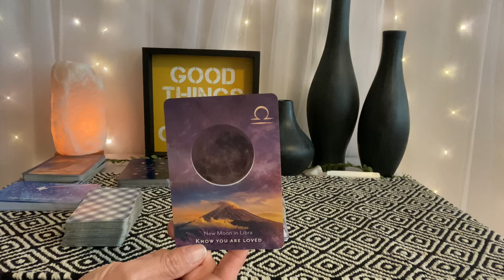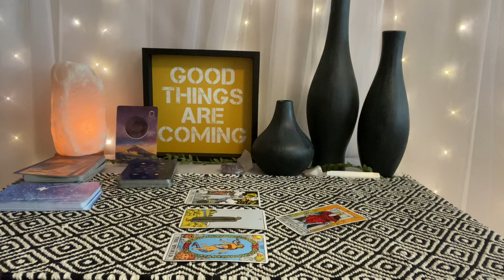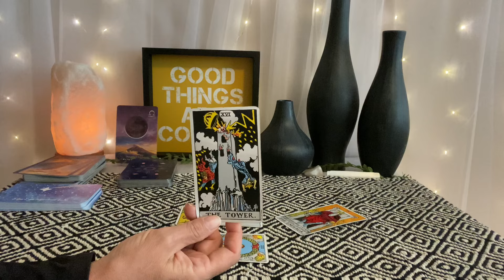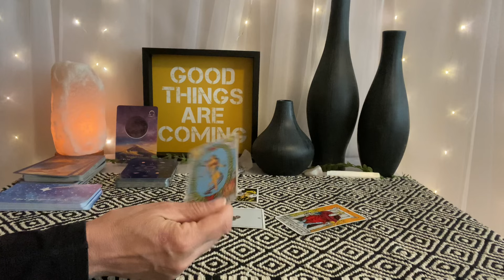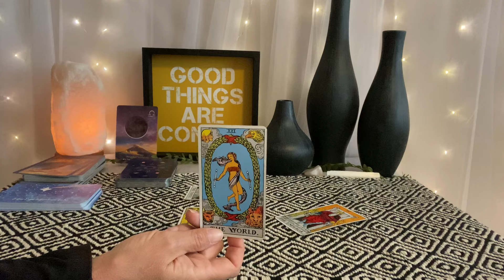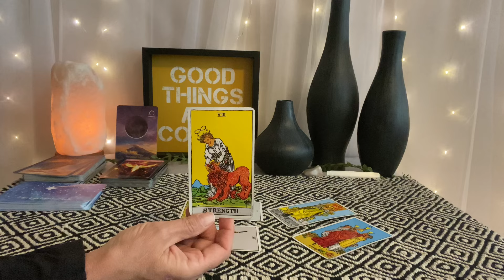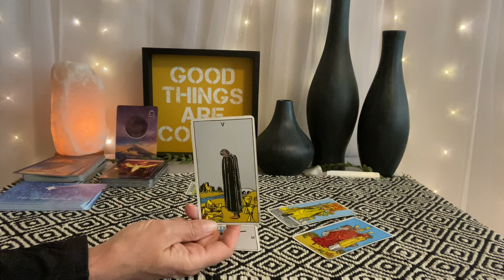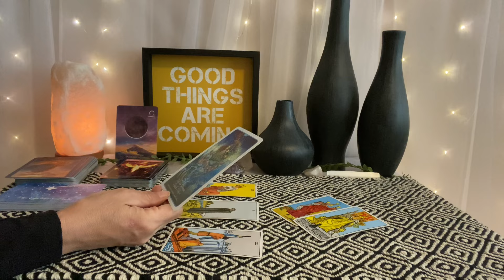PISCES Tarot Law of Attraction~Money & Love Readings~❤️💰❤️💰